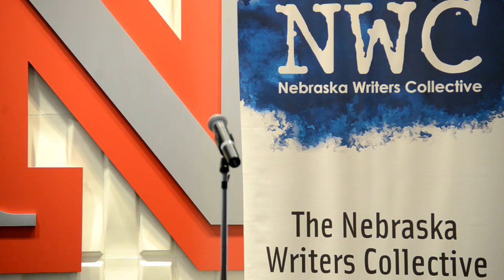Louder Than a Bomb Great Plains, 2016, Individual Finals Preliminary Rounds